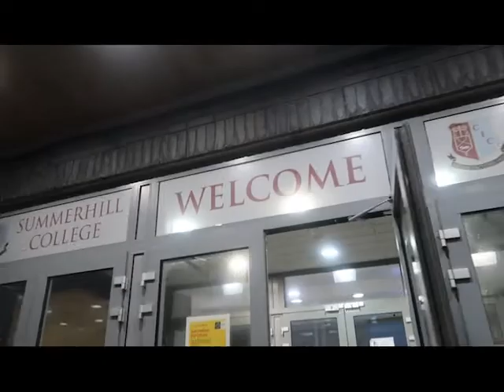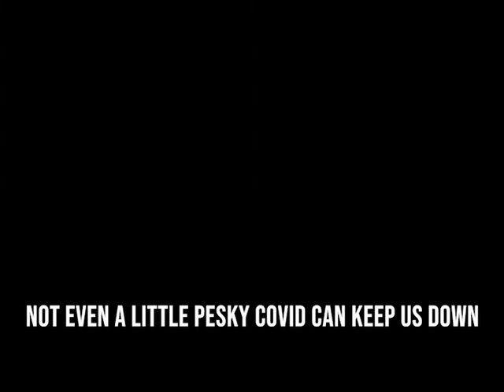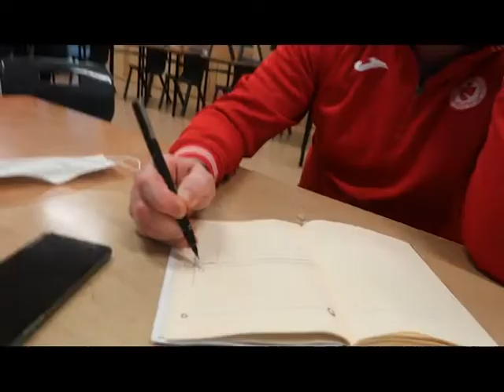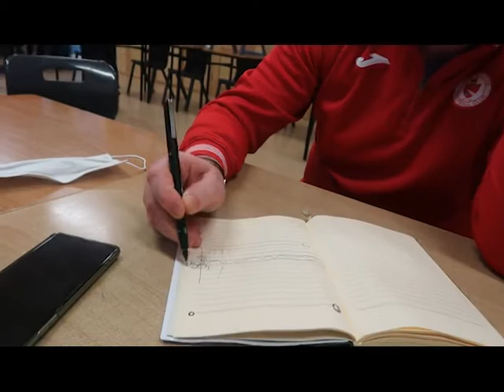Rehearse, Rehearse, Rehearse! | BEHIND THE CURTAIN